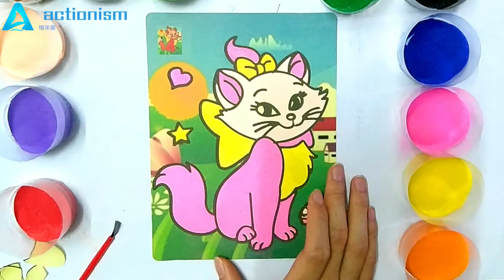Cartoon cat child handmade toy puzzle colored sand painting